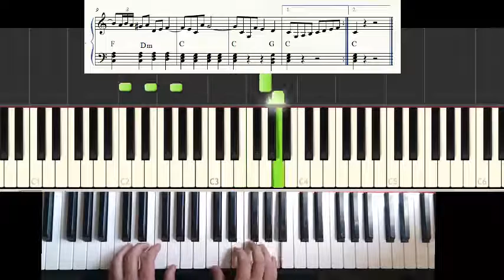Canción del toreador - Tutorial piano - toreador song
Canción del Toreador/ Toreador Song
Compositor/composer: Georges Bizet

en el siguiente enlace